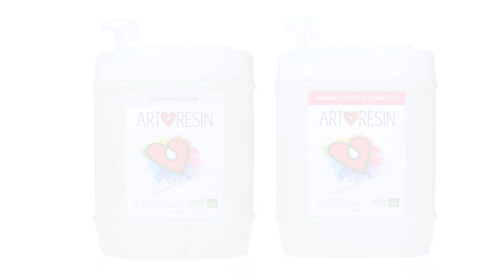ArtResin Epoxy Resin 10 gal (37.8 L)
Woooooo sexy stuff!

The 10 gal kit includes 5 gal resin + 5 gal hardener, and covers about 320 sq ft.

ArtResin is the best epoxy resin product because it contains no VOCs, no fumes, and it offers the most efficient non-yellowing protection on the market.